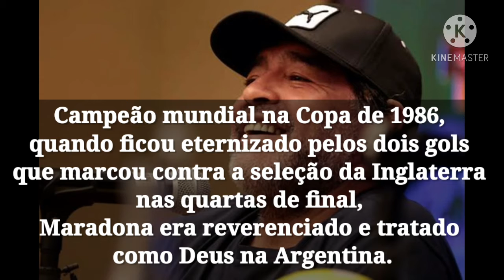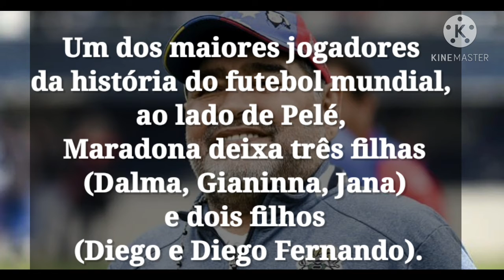Morre aos 60 anos DIEGO MARADONA